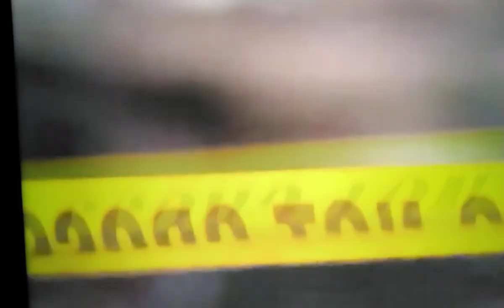💥QUADRUPLE MURDER SU!CIDE LEAVES 5 DEAD/3 INJURIED💥SUSPECT TOOK HIS OWN L!FE💥